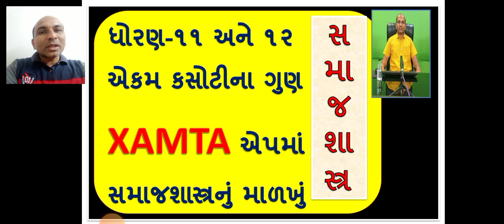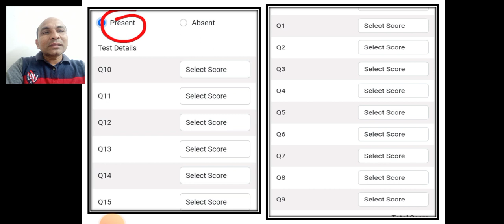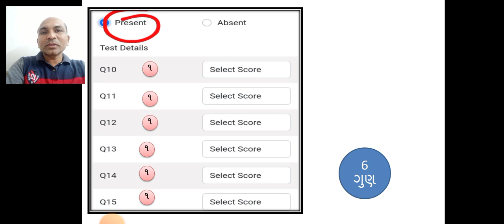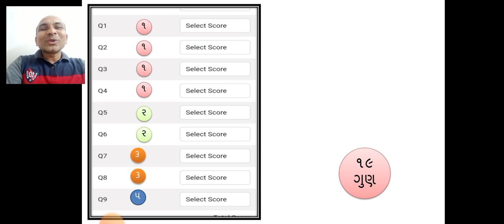સમાજશાસ્ત્ર XAMATA#એપમાં ગુણ એન્ટર કરવા નું માળખું